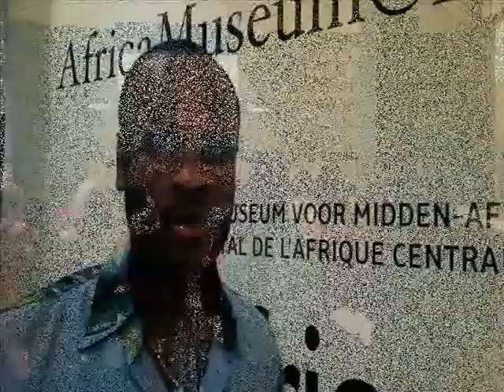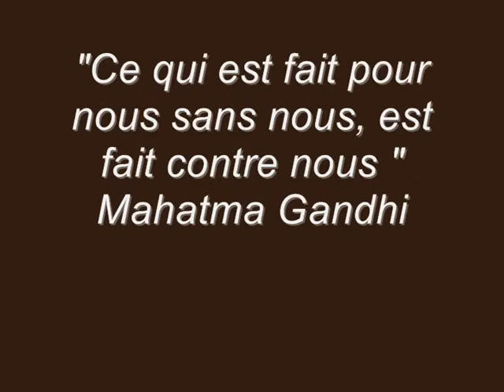Le Collectif Mémoire Coloniale et Lutte Contre les Discriminations: Conférence - formation.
Le Collectif « Mémoire Coloniale et Lutte contre les Discriminations » est un regroupement de fait de plus d'une centaine d'associations africaines subsahariennes de Flandre, de Bruxelles et de Wallonie, bien implantées dans le paysage associatif belge.
Ce regroupement a été initié par des acteurs associatifs expérimentés, actifs depuis plus d'une vingtaine d'années dans le paysage
associatif belge en général.

Ce regroupement s'est effectué autour de deux thématiques
principales : la mémoire coloniale et la lutte contre les discriminations, deux thématiques fort présentes dans la composante africaine subsaharienne de la population belge.
L'idée de ce projet a germé auprès de plusieurs acteurs associatifs lors des travaux du Comité de Pilotage des Assises de l'interculturalité, qui se sont déroulés dans le courant de l'année 2010.
Des responsables d'associations subsahariennes investis dans la lutte contre le racisme et les discriminations de toutes sortes étaient convaincus que l'exigence d'un travail de mémoire sur la colonisation devait être pris en compte aux cours de ces travaux. Ayant été entendus en partie, ils ont décidé de mettre en place un projet commun visant à réaliser sur le terrain ce travail de
mémoire.